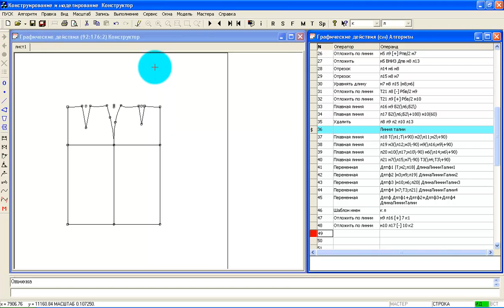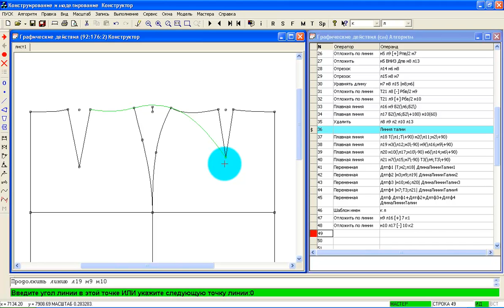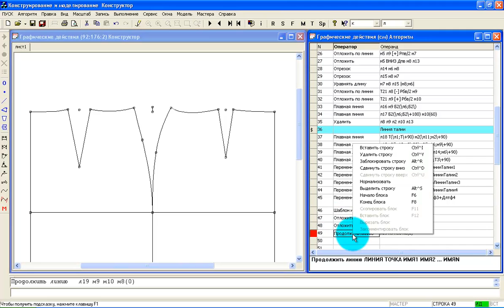1923 Продолжить линию